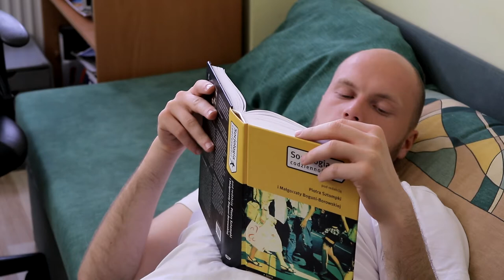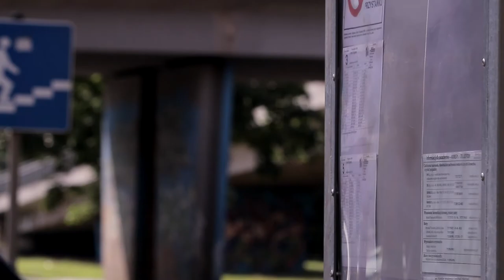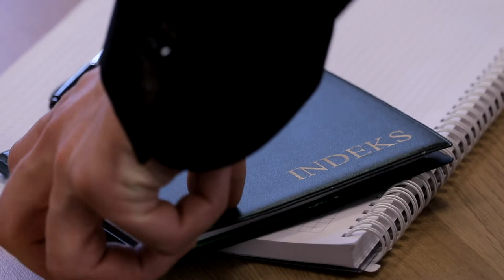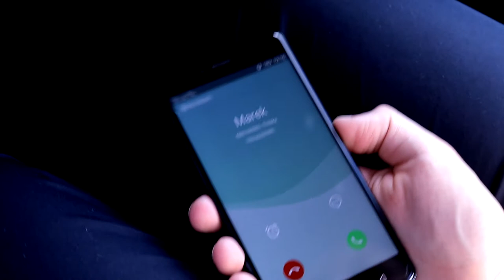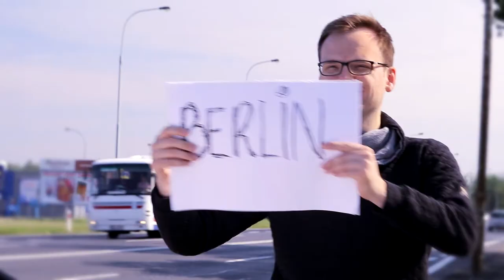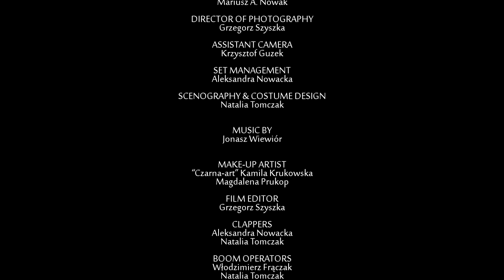"Karma" (2018) - dir. Krzysztof Guzek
Film zrealizowany w języku angielskim.
NIE ZAPOMNIJ WŁĄCZYĆ POLSKICH NAPISÓW! :)

«Karma» to film opowiadający o Macieju, studencie jednej z wrocławskich uczelni. Chłopak, jak każdy, posiada swoje plany i marzenia, które pragnie realizować. Stoi przed nim ogromna szansa na wyrwanie się z szarej, polskiej rzeczywistości — możliwość wyjazdu na zagraniczną wymianę studencką. Jedyne, co może mu w tym przeszkodzić, to ostatni egzamin z nieustępliwym profesorem Sawickim...

Film about Maciej, a student of Wroclaw University. The boy, as everyone, has his own plans and dreams, wishes to pursue. A great chance of breaking out of the gray Polish reality stands in front of him. There is just one last thing which he has to deal with.

Karma (2018) Film krótkometrażowy / Short Movie

Występują / Cast:

MACIEJ - Dariusz Tokarz
SAWICKI - Marcin Bytniewski
BEATA - Beata Nowak
WIKTORIA - Maja Lewicka
MAREK - Konrad Benedyk
i inni.

Reżyseria / Director:
Krzysztof Guzek

Produkcja / Production:
Skądinąd Pictures

Scenariusz / Screenplay:
Mariusz A. Nowak
Grzegorz Szyszka

Kierownictwo produkcji / Production Management:
Mariusz A. Nowak

Zdjęcia / Director of Photography:
Grzegorz Szyszka

Kierownictwo planu / Set Management:
Aleksandra Nowacka

Scenografia & Kostiumy / Scenography & Costume Design:
Natalia Tomczak

Muzyka oryginalna / Music Composer:
Jonasz Wiewiór

Charakteryzacja / Make-up Artists:
"Czarna-art" Kamila Krukowska
Magdalena Prukop

Montaż filmowy / Film Editor:
Grzegorz Szyszka

Realizacja dźwięku / Sound Design:
Grzegorz Szyszka

Film zrealizowany dzięki wsparciu społeczności.
Film made with Community Support.